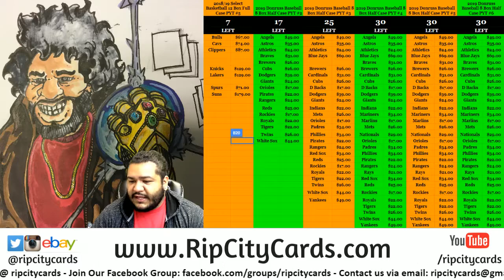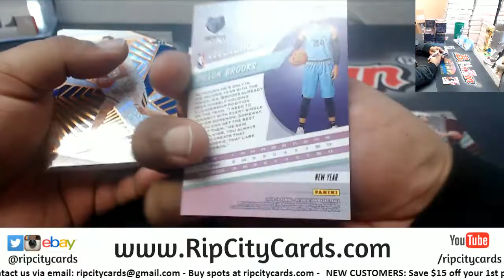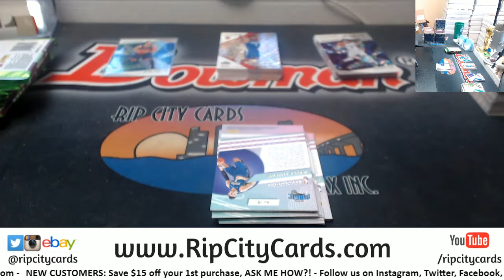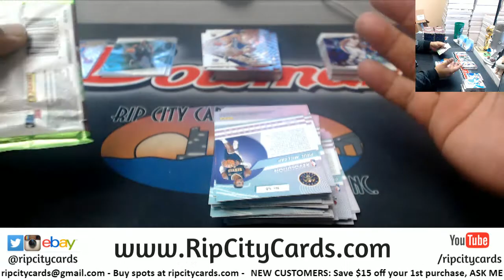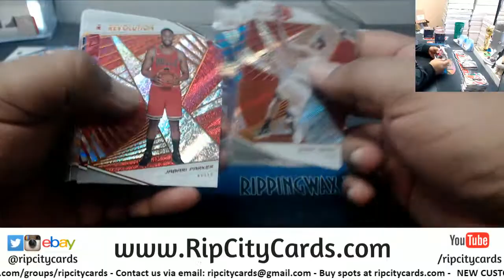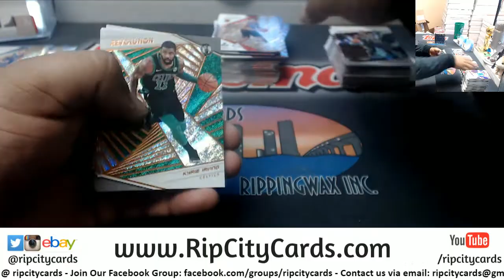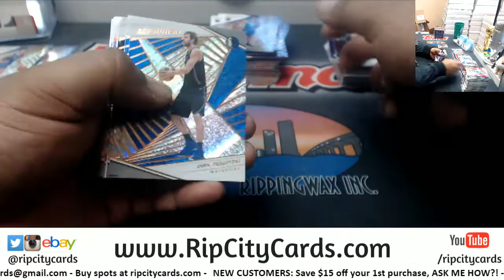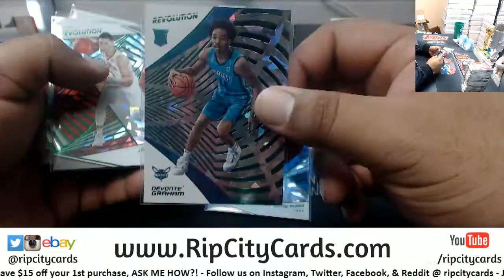2018 19 Revolution Basketball Chinese New Year 8 Box #13 EBAY